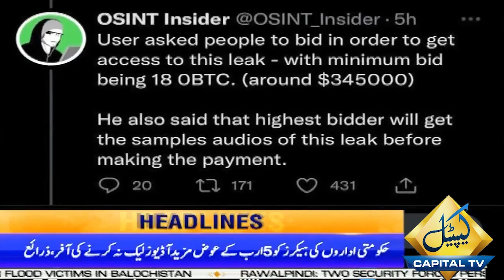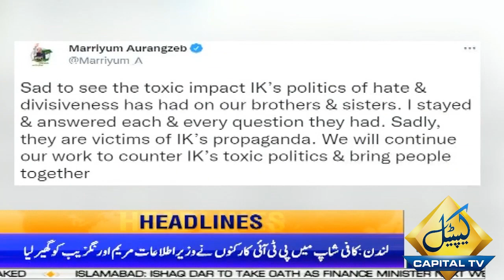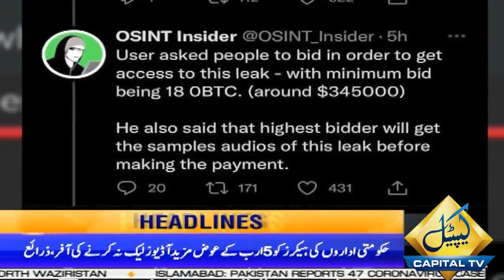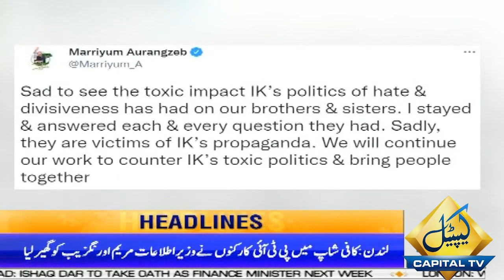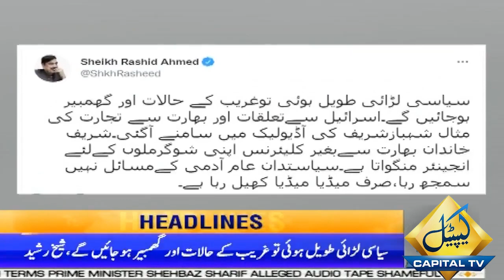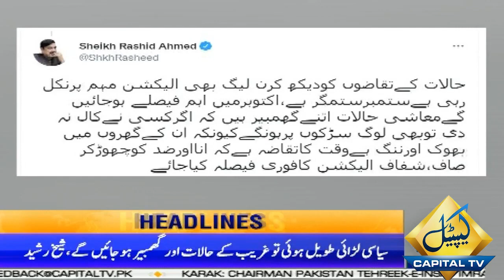Sayasi Larai Main Gareeb Phas Raha | 9 am News Headlines | 26 Sep 2022 | Capital TV